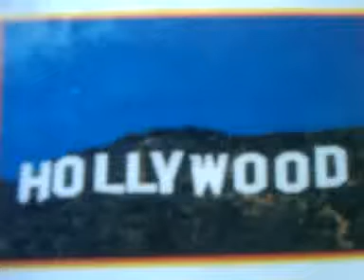LinkOnly11/20/13 re GEORGE BUSH ON TONIGHT SHOW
LinkOnly11/20/13 re GEORGE BUSH ON TONIGHT SHOW (&Laura too!) (I was AT the studio w/ a standby ticket but still couldn't get in)  search: Dog Barney,laura bush,mila,nbc,tonight show,jay leno,burbank;*read more at

"...Former President George W. Bush showed
off his painting and his granddaughter and
poked fun of his post-White House years on
the "The Tonight Show" with Jay Leno on
Tuesday.
The 43rd president said that he was
inspired to take up painting after reading a
Winston Churchill essay. Former First Lady Laura Bush also appeared
on Leno's couch to discuss the couple's
charitable causes. "

"...Bush used the opening to land
the first shot at the late-night
host, who will go off the air next
spring after 20 years on the tube.
"You're about to head out to pasture.
Just wanted to see what you look like,
before you got to the gate," he said to
laughs. "
"...Mr. Leno remarked that
the former president
does look more relaxed.
"No kiddin,' "Mr. Bush said,
 laughing. "Duh."..."
"Who is wise and understanding among you? Let him show it by his good life, by deeds done in the humility that comes from wisdom."James 3:13,posted by vk *DefendRealMarriage("TraditionalMarriage")
(DRuMTiMe)
(RoBDaCoB)
--Say NO to ALL Abusive Relationships (snaar)
*Be a Suicide Stopper! (bass)Give Hope!
*Fight4Kindness, (f4k)
--Commit Kindness Actions (CoKA)
*LoveOneAnother (aLOhA)
*I baptize you in the name of the Father-Son-&-Holy Spirit ! (Re Matt 28:18-20) (I'veBeeNFiSHing)
*Father-Son-&-Holy-Spirit,Thy Will be Done (FiSHeS,TWilaBD)